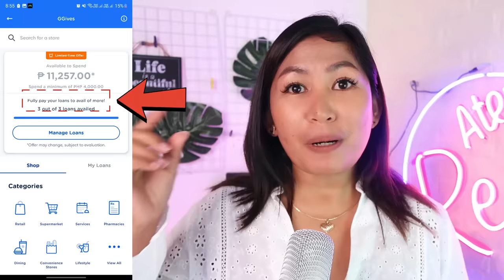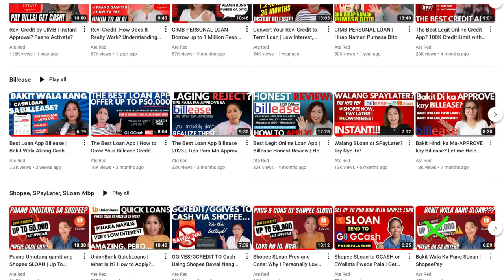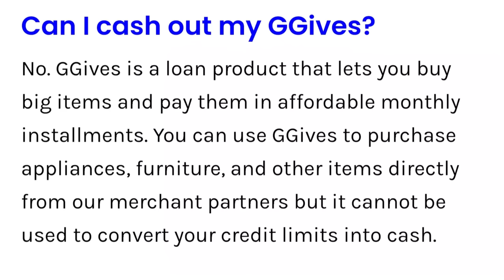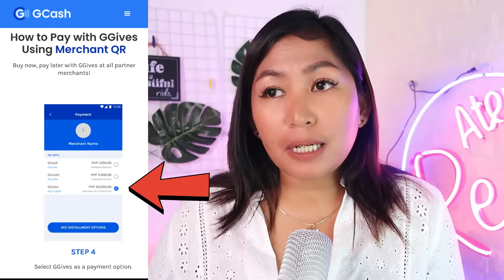GCash GGIVES Convert to Cash - THE HONEST TRUTH!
Guys, lagi ang tanong is nacoconvert ba si GCASH GGIVES to cash? Yes and NO...want to understand why? Watch this video.